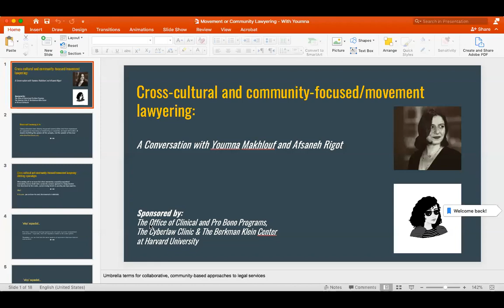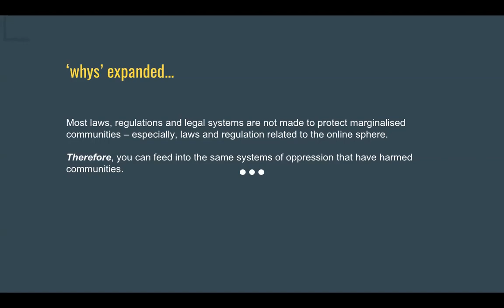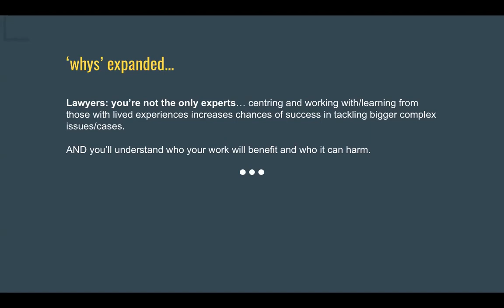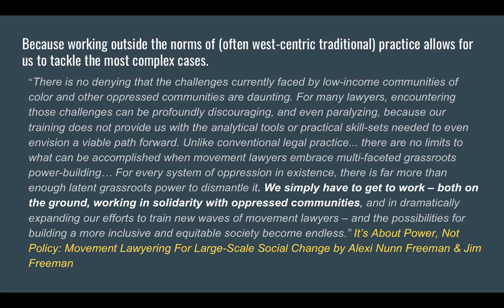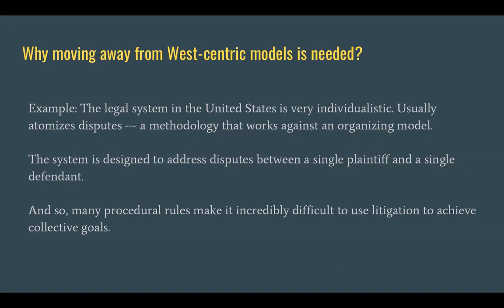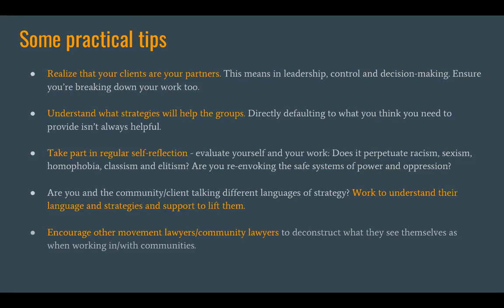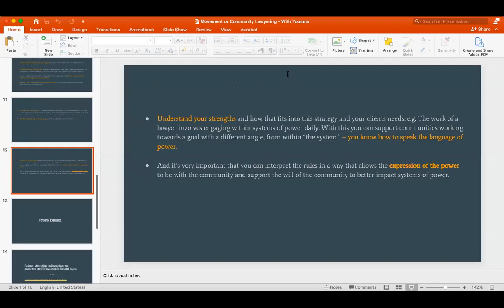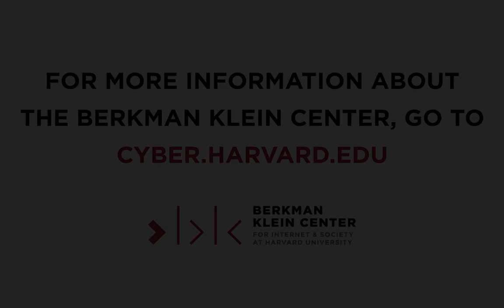Movement Lawyering: International Context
A two-part series serving as an introduction to movement lawyering, a model by which legal representation and advice are integrated into a greater social movement, rather than operating as a separate, parallel process. Movement lawyering looks at building the power of people and movements with the law as a tool, through challenging structural dis-empowerment and oppression that legal systems often play into.

Part one of this event featured Afsaneh Rigot and Youmna Makhlouf discussing implementation in an international context.